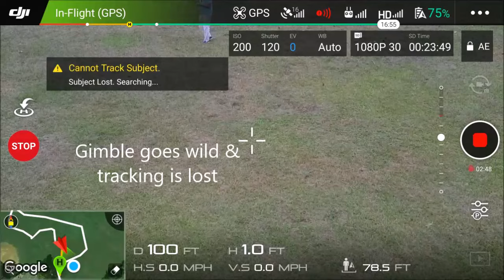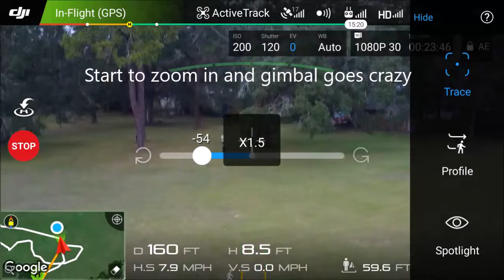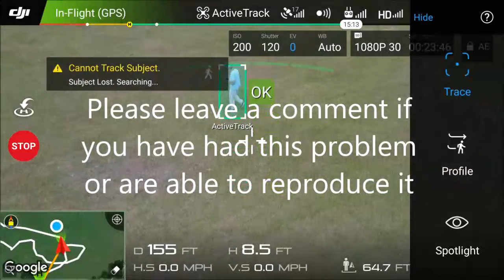DJI Mavic Pro Active Track Bug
It appears that when Active track is in Trace or Profile (and maybe spotlight) mode, zooming the camera in or out seems to cause the gimbal to start either pitching or yawing wildly. Please leave a comment you have notice this problem or can reproduce it. I am flying with VPS (visual positioning) turned off because I will be using these features over the water to make videos of a sailboat.